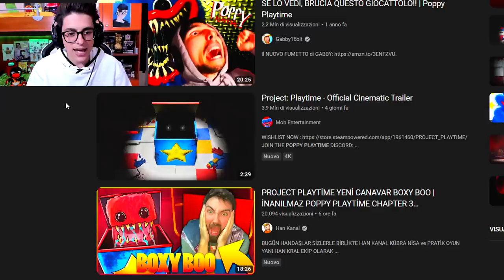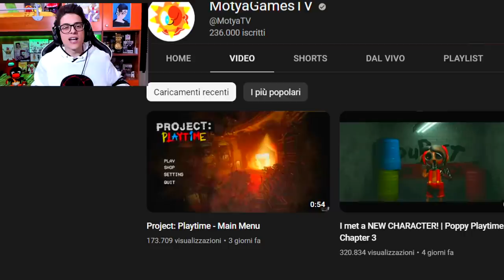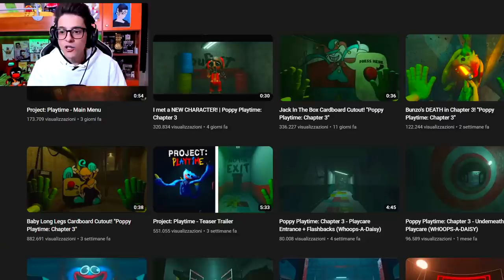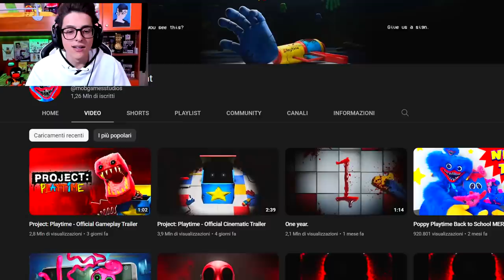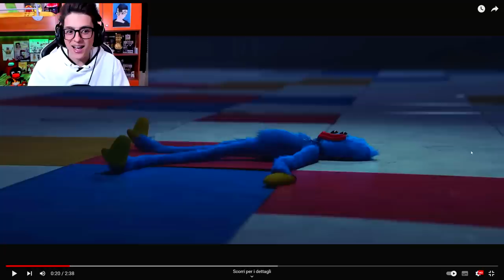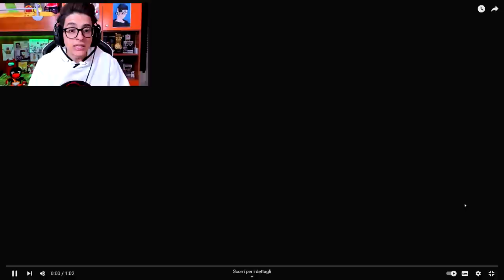SMENTISCO 10 MITI FAMOSI SU PROJECT PLAYTIME!! (Boxy Boo)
•► Il mio NUOVO libro I Sei Regni Della Magia
Per te Un Gioco Da Tavolo Esclusivo!!